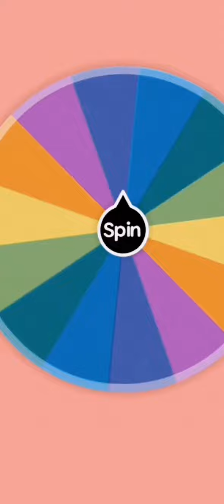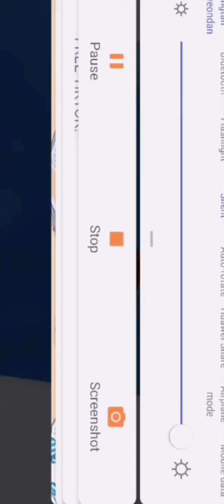Tower of misery but I cant touch....